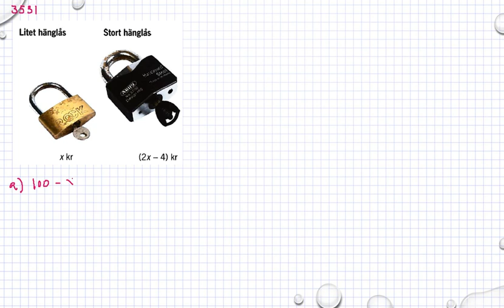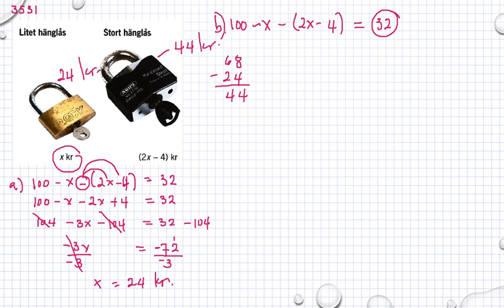Matematik 5000 Ma 1b Kapitel 3 Algebra Ta bort parenteser 3531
Matematik 5000 Ma 1b   Kapitel 3   Algebra   Ta bort parenteser   3531        Besök gärna min google site för mer matte videoklipp :